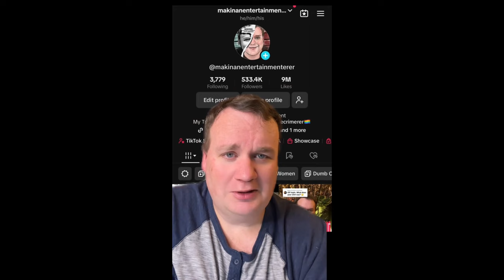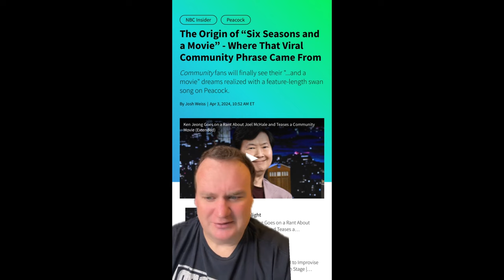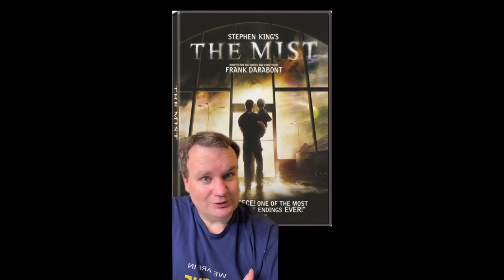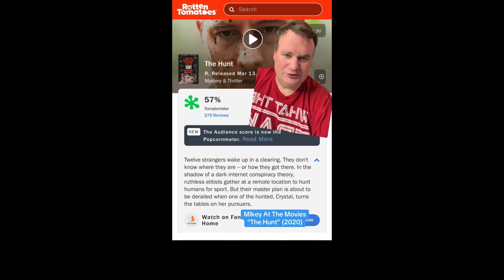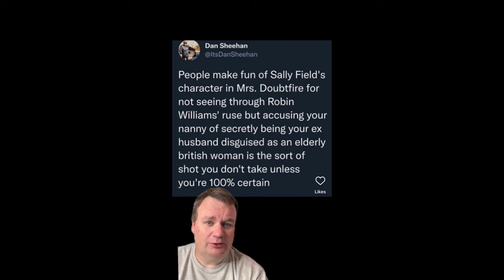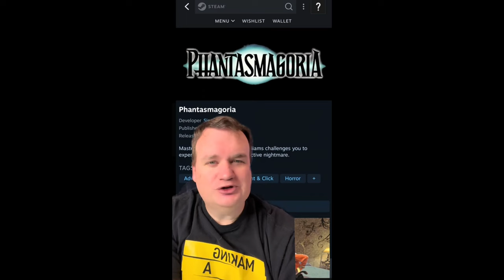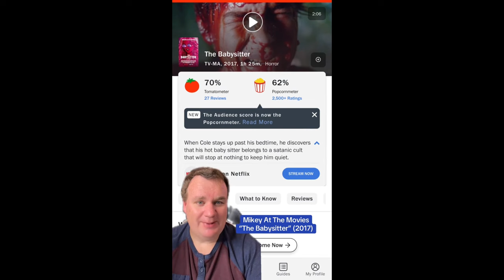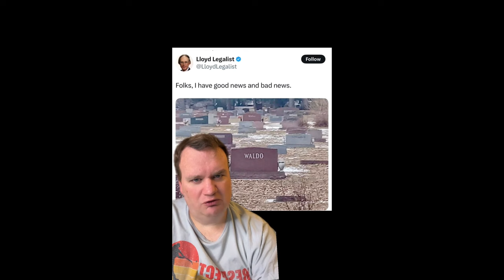Making A True Crimerer's Entertainment Page Compilation Video from November of 2024 | 2 Hours Long!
00:00 - Intro
02:14 - Alien Romulus Review
04:51 - It's A Wonderful Knife Review
08:00 - Battlestar Galactica (2004 TV Series)
11:44 - ChadGetsTheAxe Review
14:43 - Christmas Bloody Christmas Review
17:43 - Community (TV Series)
21:20 - Deadstream Review
24:19 - Disney Movies Controversies
26:30 - Don't Move Review
29:30 - Dune Part 2 Review
32:29 - Cougar Town (TV Series)
35:31 - Mike at the ENT
36:41 - Favorite Horror Movie Villain (ArtTheClown)
39:46 - Favorite Movie Ending (The Mist)(2007)
42:49 - Flying Golf Cart Parade Gone Wrong (?!)
43:28 - Funniest TV Characters (MrBean and JiminyGlick)
46:54 - Game of Thrones Movie in the Works (As of 2024)
49:54 - Gone Baby Gone Ending (What Would You Do?)
52:59 - Blind Ranking Horror Movies
55:46 - The Hunt Review
58:47 - In A Violent Nature Review
01:01:47 - Kermit the Frog in Other Countries
01:02:22 - Longlegs Review
01:05:43 - The Mouse Trap (Mickey's Mouse Trap) Review
01:08:30 - Mikey (1992)
01:11:33 - Favorite Movies Bracket
01:12:59 - Funny Movie Cliches and Memes
01:19:17 - Blind Ranking Movies
01:21:25 - Movie Theater Fears
01:25:59 - A Movie You Expected to Hate but Loves (Mad Max Fury Road)
01:29:42 - Phantasmagoria PC Game
01:33:09 - Favorite Quentin Tarantino Movie (Inglourious Basterds)
01:36:11 - Racist Disney Movie Lady
01:38:52 - Ready or Not Review
01:42:05 - Rifftrax (MST3K) (Whizzo's Christmas Circus)
01:45:07 - Just A Bit More Salt
01:46:45 - Favorite Childhood Show (Salute Your Shorts on Nickelodeon)
01:48:29 - Slasher (TV Series Netflix)
01:51:30 - Short Film Recommendations (StaticJones)
01:53:38 - The Babysitter Review (Netflix)
01:56:03 - Time Travel Horror Movies (Timecut, Totally Killer, Happy Death Day)
01:59:32 - Blind Ranking TV Shows
02:02:14 - Favorite TV Shows Of All Time
02:07:13 - Twisters Review
02:10:09 - Village of the Damned (1995)
02:12:46 - Where's Waldo? 6 Feet Under!
02:13:08 - Movie You Hate That Others Loved (La La Land, Les Miserables)

01: